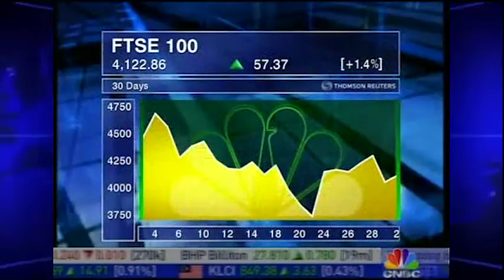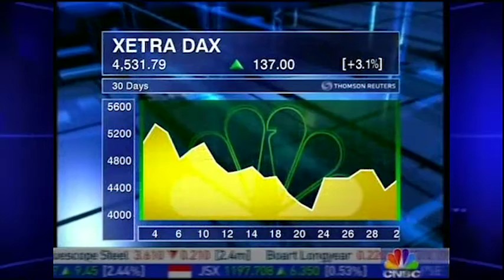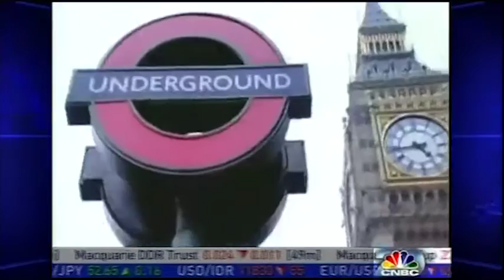CNBC Asia Breakbumpers & Promos - [2008 & 2009 Era]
I used to watch CNBC virtually everyday around this time and have compiled some of the promos from 2008 and 2009 that I have found on the net.

User: TheChartist's; Video: "The Chartist - CNBC Alert - 3rd Dec 2008";

 © NBC Universal/CNBC International 2008-